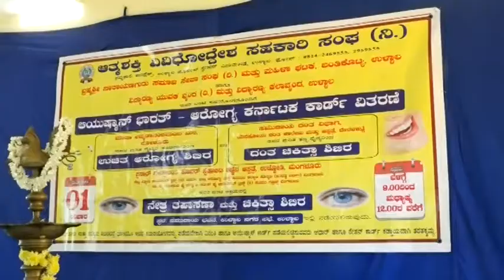ಉಳ್ಳಾಲದಲ್ಲಿ ಉಚಿತ ಆರೋಗ್ಯ ಶಿಬಿರ..ಆತ್ಮ ಶಕ್ತಿ ವಿವಿದೋದ್ದೇಶ ಸಹಕಾರಿ ಸಂಘದಿಂದ.. 01-03-2020..